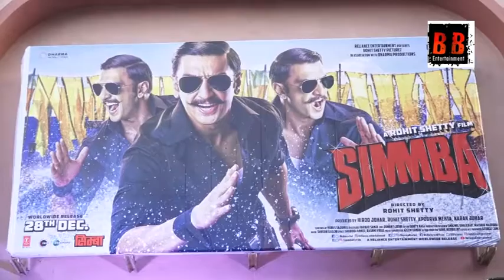Fans Goes Crazy for Ranveer Singh out side Gaiety Galaxy